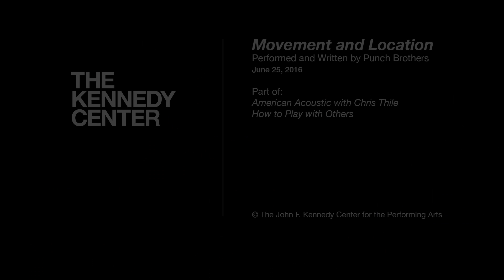Chris Thile and the Punch Brothers - "Movement and Location"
Chris Thile and the Punch Brothers perform "Movement and Location," LIVE at The Kennedy Center.

Part of "American Acoustic with Chris Thile, How to Sing with Others." June 25, 2016.